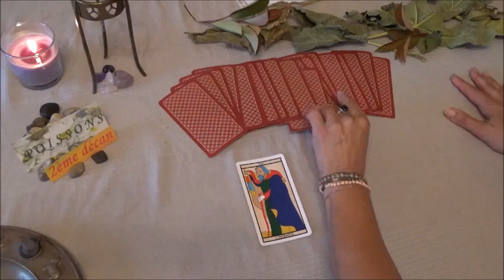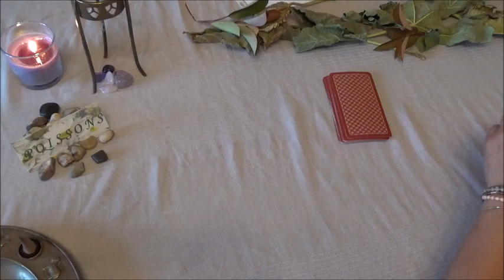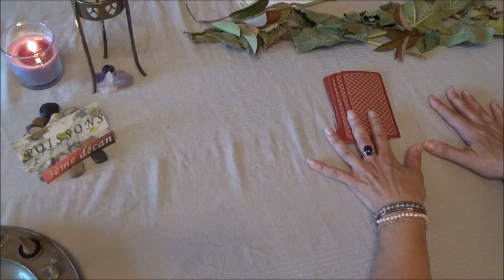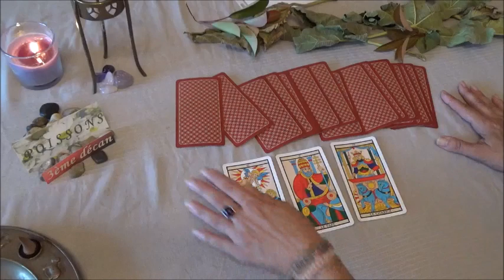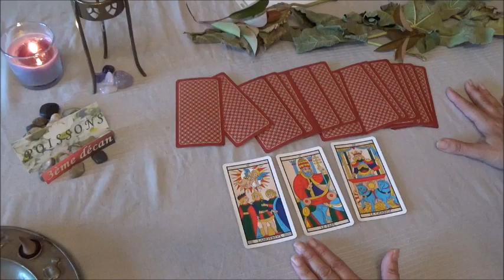TAROSCOPE/HOROSCOPE - ♓POISSONS💌 Septembre 2018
Suivez toutes mes vidéos en vous abonnant. Si cette vidéo vous a plu, je vous invite à la liker.

POISSONS des 3 décans,
Voici votre TAROSCOPE de Septembre !

Après ma vidéo de « Dossier Spécial TAROSCOPE de Rentrée automnale » dont voici la référence :

Rentrez dans le détail… et…
Voyez ce que Vous réserve exactement ce mois de Septembre ?

Musiques :
Artiste : __url_artiste__
*Frsh Fallen Snow – Chris Haugen